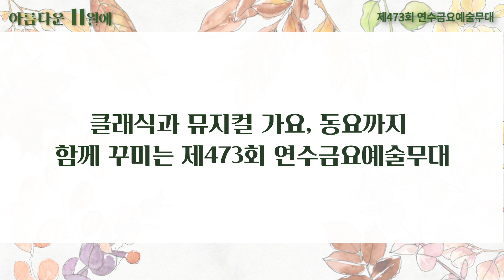[제473회 금요예술무대] 아름다운 11월에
국내 최정상 팝페라그룹 에클레시아와
강릉세계합창대회 어린이합창부문 국내 유일한 금상 수상한
대한민국을 대표하는 인천의 자랑 어린이합창단 위자드콰이어가
함께 꾸미는 공연입니다.

□ 공연일시 : 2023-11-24 (금) 오후 7:30
□ 예약기간 : 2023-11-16 (목) 오전 9:00 ~ 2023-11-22 (수)오후 6:00
□ 예약 : 연수구청 홈페이지 → 연수문화포털